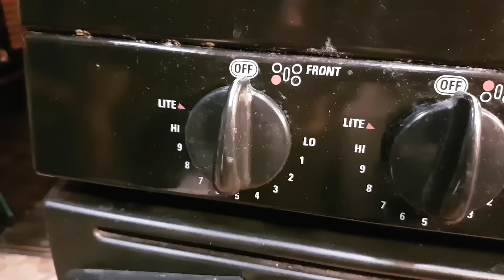The Brick Press Hydraulic Pollen Press How To Guide | High Tech Presses Press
The Brick Press brings four tons of pressure to prep your rosin & mold your product.

Start by boiling your water and inserting the press into the water. Remove your wingnuts, lubricate your surfaces, and load up your product. Close up the press and load up your jack. Allow the unit the cool down and give it a nice ice bath. Open up the press, and you'll be rewarded with a perfect brick of material.

Watch the entire video for more detailed instructions and tips.